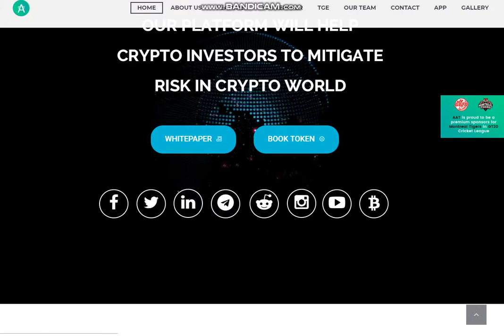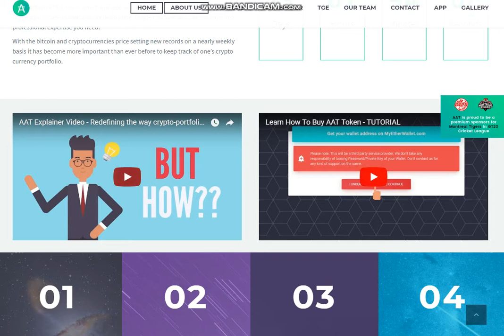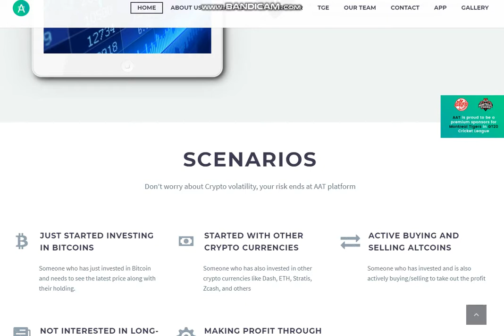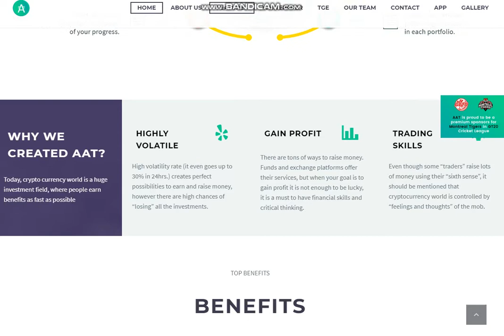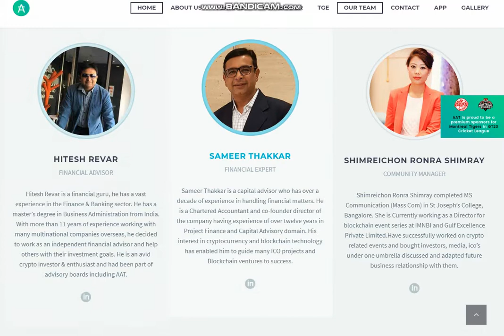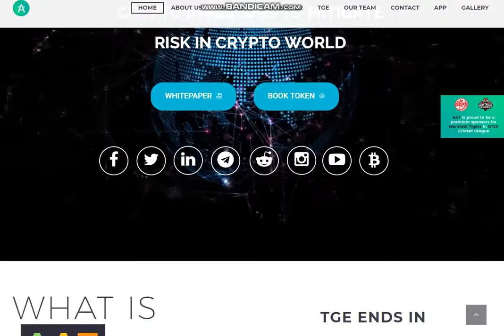Обзор проекта AAT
ETH: 0x24CE9603B309b6290259b65d187EEcD451209Be7